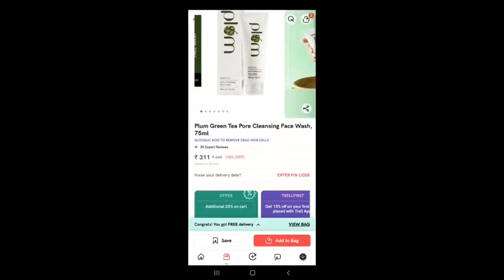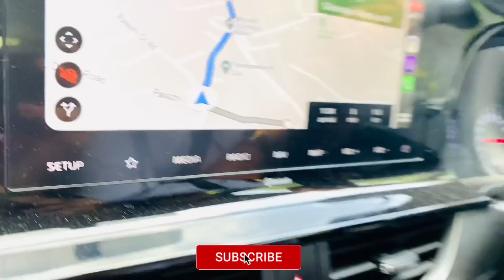ഒരു തലശ്ശേരി ROMANTIC ബിരിയാണി കഥ 😍 ഉമ്മാനോട് ആ രഹസ്യം പറഞ്ഞു 😂🔥 INAUGURATION | HEBAREE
'ANWHTRL25' കൂപ്പൺ കോഡ് ഉപയോഗിച്ച് 25% ഡിസ്കൗണ്ട് നേടൂ എല്ലാ ഉല്പന്നങ്ങളിലും.

ട്രെൽ ഒരു ലൈഫ്സ്റ്റൈൽ വീഡിയോ ആൻഡ് ഷോപ്പിംഗ് ആപ്പ് ആണ്. 600+ ബ്രാൻഡുകളിൽ നിന്ന് നേരിട്ട് ലഭ്യമാകുന്ന മികച്ച ഡീലുകളും അതിശയകരമായ ഓഫറുകളും

Assalamualaikkum Fam,
Video Is All About Our Fab Time At Kannur Taliparambu,Starting From Visiting Zameelka and pathu To Inaugurating Lark Studio Taliparambu By Ashna And Saleel.

With Love
HebaRee💖💖

COUPLEVLOG | DAYINOURLIFE | KANNUR